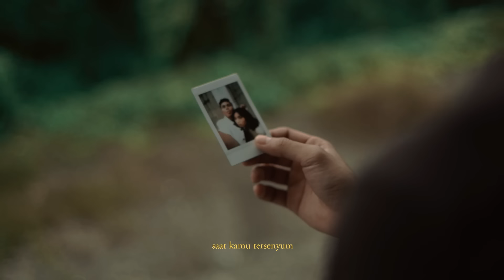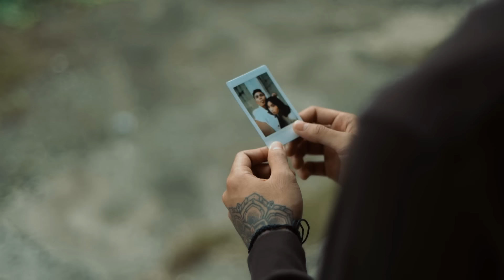Mahen - Foto Lama (Official Music Video)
Official Music Video 'Foto Lama' by Mahen
All about Mahen: bio.to/mahen

Jadikan Foto Lama - Mahen Nada Sambung Pribadimu:
Telkomsel: ketik FOTOLAMA kirim ke 1212
XL: ketik FOTOLAMA kirim ke 1818
Indosat: ketik 53029888 kirim ke 808

Song Credit
Song Composer : Petrus Mahendra
Music Producer : Tito P Soenardi
Guitars : Echal
Vocal Director : Ayu Purnamasari
Vocal Editor : Heri Alesis
Strings Sections : Esession Strings
Recording Studio : Bro's Studio

VERSE
Kamu yang kupercaya tak pergi, ternyata pergi
Dimana kamu yang dulu mengejar tuk mendapatkan aku?

Pre-CHORUS
Datang dan pergi semau mu
Begitu caramu setelah dapatkan aku
Selalu kembali untuk kamu yang pergi

CHORUS
Melupakanmu ternyata sakit mencari pengganti mu sulit
Ternyata aku hanya takut sendiri
Bersama mu tak mungkin yang ku dapati hanya kenangan foto lama

NARASI
Ternyata patah hati bukan episode menarik untuk di ulang, karna hal yang menyakitian saat kamu tersenyum hanya untuk menghentikan air mata yang jatuh.